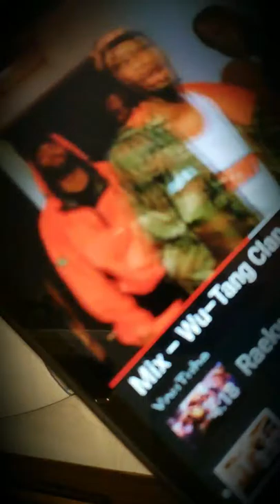Wutangclan-RZA Freestyle art.I do not own any rights to the wutangclan music or logo.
Graffiti Freestyle drawing of RZA- Wu tang clan